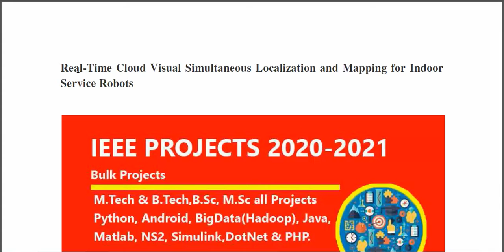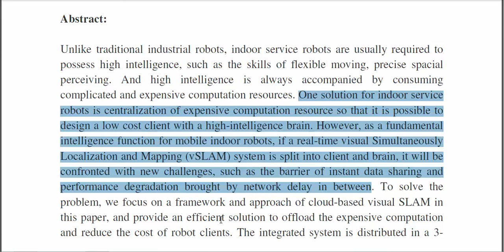Real Time Cloud Visual Simultaneous Localization and Mapping for Indoor Service Robots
3IEEE PROJECTS 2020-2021 TITLE LIST

 * Complete Source Code
 * Complete Documentation
 * Complete Presentation Slides
 * Flow Diagram
 * Database File
 * Screenshots
 * Execution Procedure
 * Readme File
 * Video Tutorials
 * Supporting Softwares

Support Specialization
 * 24/7 Support
 * Ticketing System
 * Voice Conference
 * Video On Demand
 * Remote Connectivity
 * Document Customization

College Projects
Student FinalYearProjects